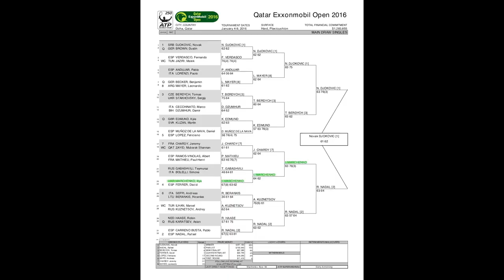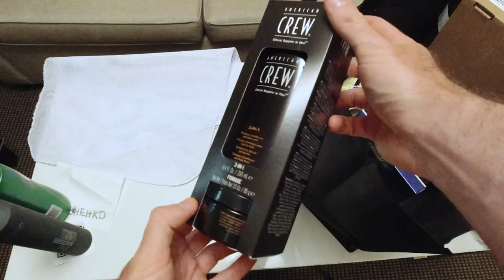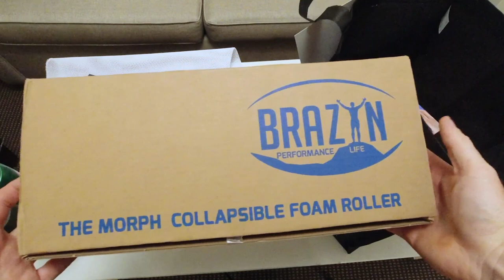Canada ATP Masters 1000 Players Gift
Tennis players get player's gifts pretty often at the tournaments. Today we'll talk about ATP 1000 Masters in Toronto, Canada. It was my first propper gift in a while. Chips, Foam roll, hair products from Revlon, Nintendo and more... Enjoy

Top Tennis Training - another great tennis platform. Their videos get more than 50 million views per year.